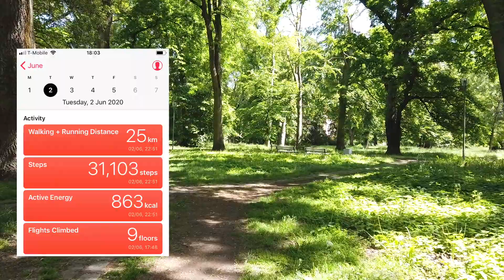Day 13 | Do I Have Any Coffee Withdrawal Symptoms? | Walking 30K Steps A Day For 30 Days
Hello Friends! 😎

Day 13 of my challenge walking 30K steps a day for 30 days.

In this video, I talk about some of the coffee withdrawal symptoms and how they affect me. I also talk a bit about the difference between doing 10,000 steps, 20,000 steps and 30,000 steps.

I was walking all around the Szczecin and I met some strange creatures. See for yourself!